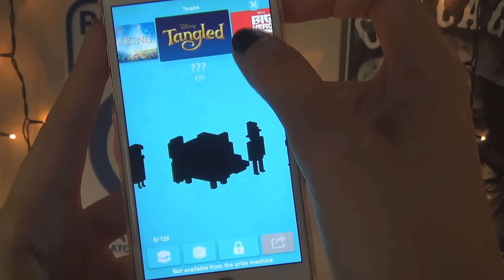FAVORITOS DE ABRIL: Moda, belleza, apps, juegos, música y más! - Fashion Diaries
❤❤❤ ABRÍ PARA MÁS INFORMACIÓN ❤❤❤

SEGUIME!!!

PRODUCTOS MENCIONADOS
BELLEZA
Pantene Expert Collection Hydra Intensify
Always Suave Maxi protección
Esmalte Blosst 101 Bugambilia
Toallitas desmaquillantes Natura TEZ

MODA
Collar Las Lupes
Campera Adidas by Rita Ora
Zapatillas Le Coq Eclat

MORFI
Galletitas Fashitas mini tartitas de frutilla
Galletitas Fashitas Coronitas de frambuesa
Barritas Cindor

LIBRO
Cinder, Crónicas Lunares

APP
Crossy Road Disney